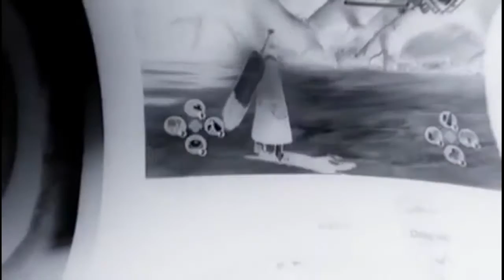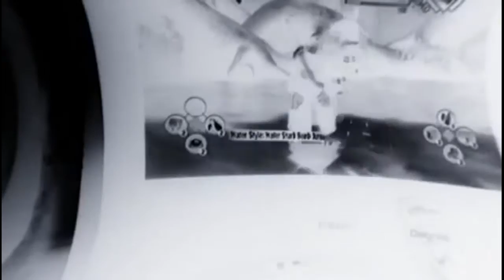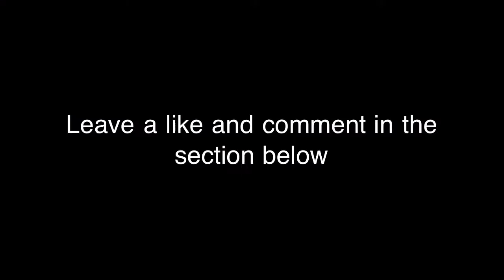A combination of the greatest fights my friend and i had